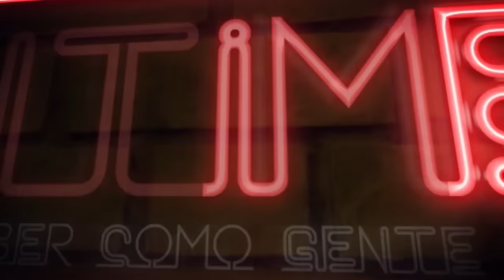RECEITA - Leprechaun Bomb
Falou pessoas!

Saúde!